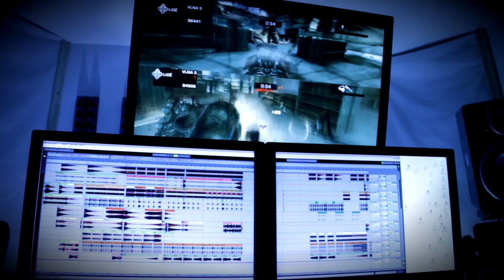Coming soon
What happens in Jay Beck's studio? mmm ... insane things:) Big thanks Michael Randa, Petr Soukup and Miroslav Lukes for support in this video and for lot of fun!